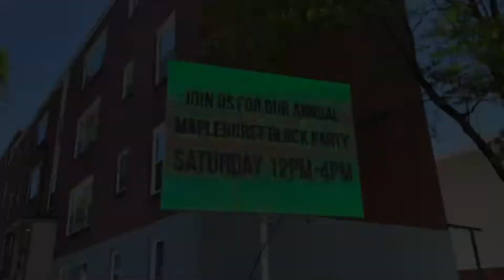Completamos 1 ano no Canadá